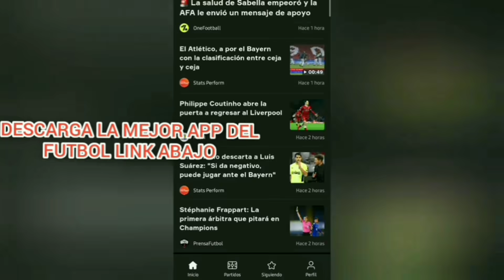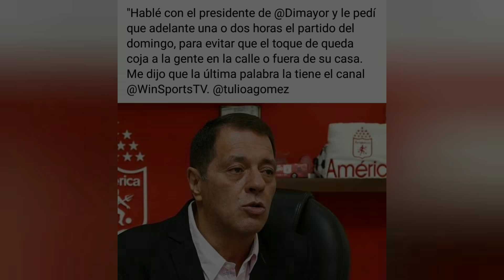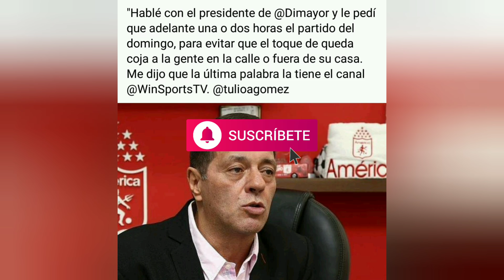😮ÚLTIMO; CAMBIOS de ULTIMA HORA en la FINAL, palabras de TULIO, RECIBIMIENTO en Bogotá al equipo